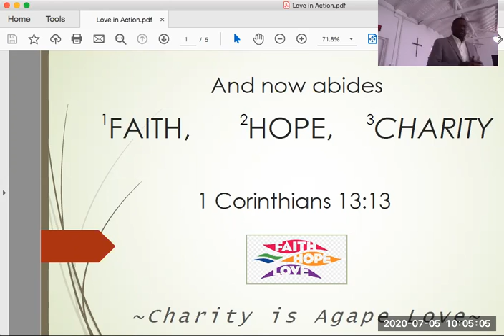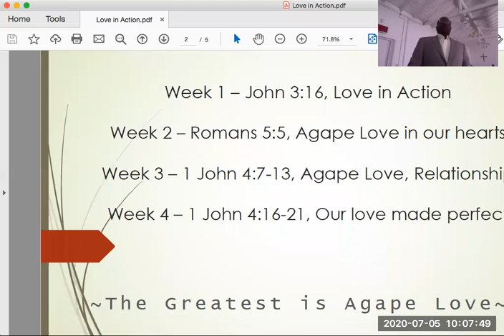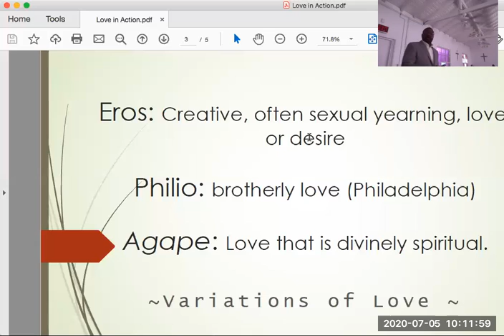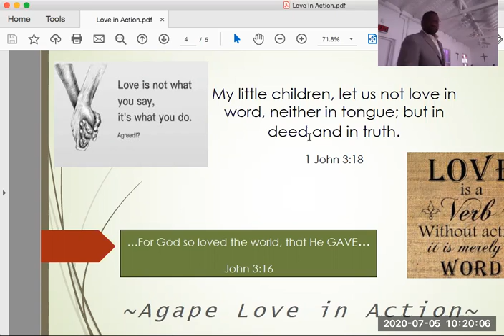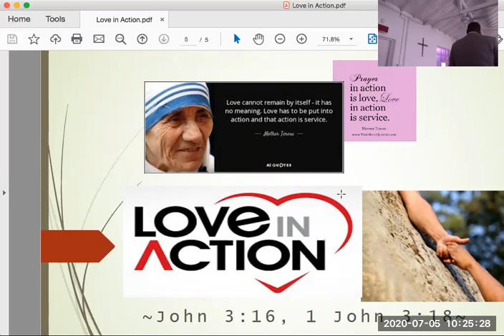Love in Action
The Trichotomy of 1 Corinthians 13:13
Faith, Hope and Charity (LOVE)
1 John 3:18 and John 3:16